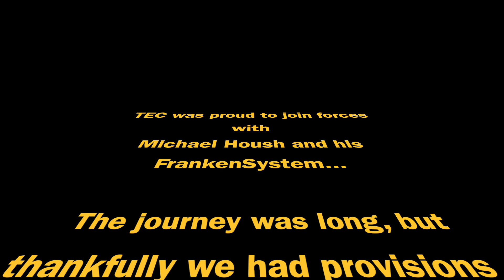FrankenSystem with TrueFlow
Using the TrueFlow grid in unconventional ways with the FrankenSystem to measure air-flow.